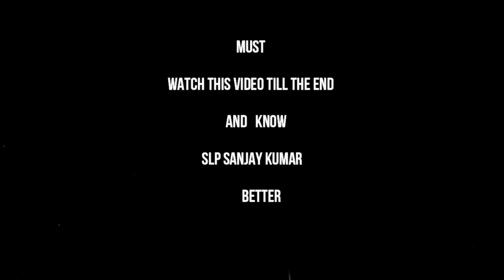Before-After | Phonatory Gap Treatment | Voice Therapy | 8 Days | By SLP Sanjay Kumar | Since 2010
Know, How We Changes Life (Must Watch This 35 Minutes Video Till end)

Reach Us (by email, phone or physically)

Know SLPSanjayKumar & His Education
Registration: A12272 Rehabilitation Council of India (RCI), 2008

जानिए आपका स्पीच थेरेपिस्ट असली तो है?? अगर खुद को कोई सोशल मीडिया में स्पीच थेरेपिस्ट कहता/कहती है या स्पीच थैरेपी देने की बात करता/करती है , तो इन 5 सभी सवालों के उत्तर सोशल मीडिया में उस थेरेपिस्ट के बारे में जरूर ढूंढिए : किस वर्ष डिग्री?  क्या डिग्री? कॉलेज ? यूनिवर्सिटी? RCI Number?

SLP Sanjay Kumar is the Founder, Director, Chief Speech Language Pathologist /Speech Therapist, Voice Therapist and Audiologist at Sanjay Speech Hearing and Rehabilitation Center Bangalore, India. He is an Alumnus of All India Institute of Medical Sciences (AIIMS) New Delhi. At his Center, "Sanjay Speech hearing and Rehabilitation Center Bangalore" not only from India but also from different part of the world people come for Voice Disorders treatment. His clients list also includes singers, actors, corporate leaders and many more. His Center Got Global Healthcare Excellence Award, For Best Voice Therapy Clinic in India in the year 2015.

SLP Sanjay Kumar is also an International Speech Language Pathologist/SLP, Audiologist and Speech Therapist having special interest in non-surgical management of voice disorders.

At our Sanjay speech Hearing Rehabilitation Center, Bangalore, India we have seen very impressive result during working with people having communication disorders like Puberphonia (feminine voice in males), Vocal Cord paralysis, Functional Aphonia (sudden complete loss of voice), Functional dysphonia, soft voice, Pitch problem and impressive result for Stammering.

We are treating Puberphonia, a voice problem of puberty (feminine voice in boys) within 8 days in most cases from the year 2010. In exceptional situation we have treated in 1 day also, watch Must explore the truth from oldest videos | From Newest Videos

Online Speech Therapy (Telerehabilitation) at our Center from Bangalore was started in the year 2013 (Ref, Pre Post

Do you know? Health care quacks / fake speech therapists are giving incomplete information and trying to confuse innocent people having stammering, puberphonia etc on social media these days. Therefore, whenever you see any video of Puberphonia or other voice disorders patient on you tube these days must try to find truth by:
1. Pre Post Change at conversation stage in sentences instead of just |aa..| or single word like one, two or amma, appa or a,b,c.
2. Speech Therapist (if he/she claiming he/she is a speech therapist) details information:
College? University? degree in speech Pathology/ relevant area? Year of Passing the qualifying Examination? RCI Registration Number (For Indian Speech Therapist)? before starting speech/voice treatment.
3. Watching both pre and post treatment live video also of patient along with therapist/Doctor.

Must Try to find in "About" section of YouTube channel/social media/website the college, University, degree in Speech Pathology/Speech Hearing Sciences of your voice therapist/speech therapist/SLP/Audiologist  before consulting him/her.

Based on our experience Many patients after doing wrong vocal exercise (self-treatment and after taking treatment from healthcare quacks) are developing phonatory gap, vocal nodule, muscle tension dysphonia and depression. Conclusion take help from certified professional having valid degree and trained in communication disorders management, not from any healthcare quacks. Your vocal cord and voice are priceless.